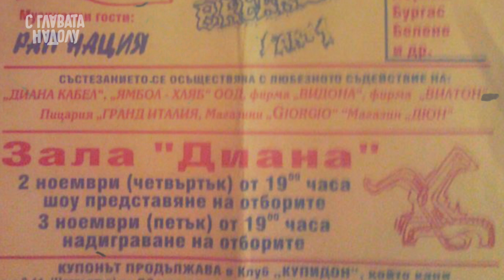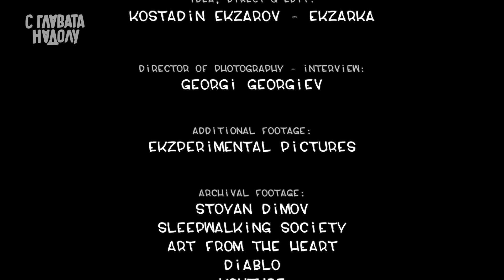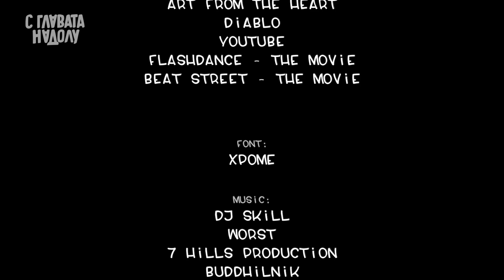С ГЛАВАТА НАДОЛУ | ЕПИЗОД 04 | THE DOPE | ART FROM THE HEART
DATE OF THE INTERVIEW - 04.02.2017
IN THIS EPISODE:
STOYAN DIMOV - "THE DOPE"

IN THE NEXT EPISODE:
ZAHARY MLADENOV - "ZAK THE THRILLA"

IDEA, DIRECT & EDIT:
KOSTADIN EKZAROV - EKZARKA

DIRECTOR OF PHOTOGRAPHY - INTERVIEW:
GEORGI GEORGIEV

ADDITIONAL FOOTAGE:
EKZPERIMENTAL PICTURES

ARCHIVAL FOOTAGE:
STOYAN DIMOV
SLEEPWALKING SOCIETY
ART FROM THE HEART
DIABLO
FLASHDANCE - THE MOVIE
BEAT STREET - THE MOVIE

FONT:
XPOME

7 HILLS PRODUCTION
BUDDHILNIK
SKILL & THE BOLD DREAMERS

VOICE OVER:
STARTERAs

SOUND EDIT:
ZAHARY BORISSOV
ADRIAN GOUGOV

TRANSLATION:
MARTIN KEHAYOV

BIG THANKS FOR THE SUPPORT TO:
COMBINE PRODUCTIONS COMPANY
FLAVA HOUSE
EKZPERIMENTAL PICTURES
SLEEPWALKINGZ CREW

B-BOY SLAV | FRESH YOUNG

YANITSA STANKEVA
MIHAELA KAMISHEV
NIKOLAY KAMISHEV

ALL TRUE HIP HOP HEADS WORLDWIDE

PRODUCTION
EKZPERIMENTAL CREATIVE HOUSE 2018

SOURCE OF LIGHT
SLEEPWALKINGZ